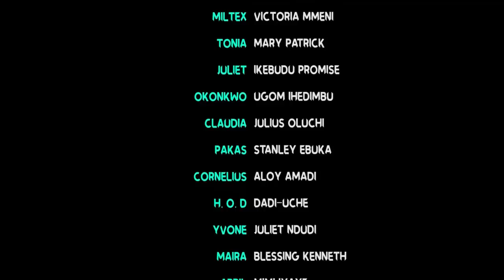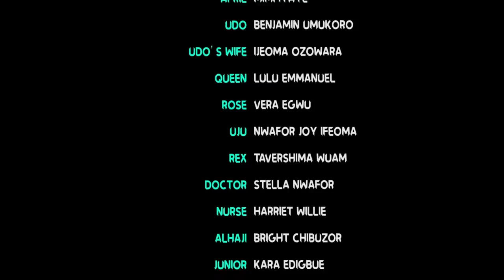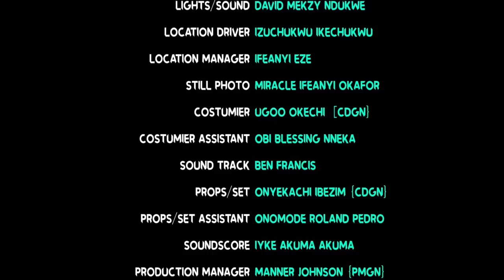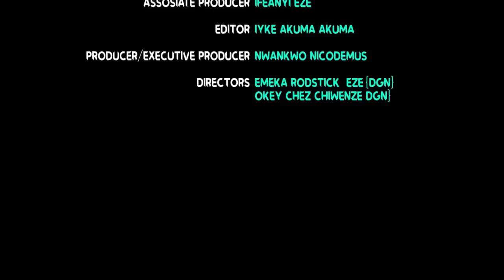During High School Complete Season- Chizzy Alichi & Queeneth Hilbert 2022 Latest Nigerian Movie